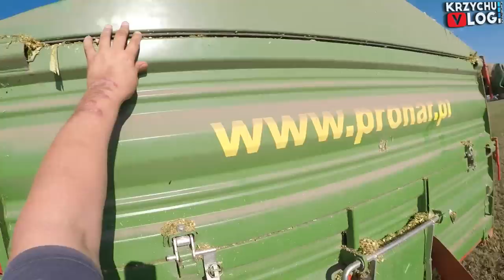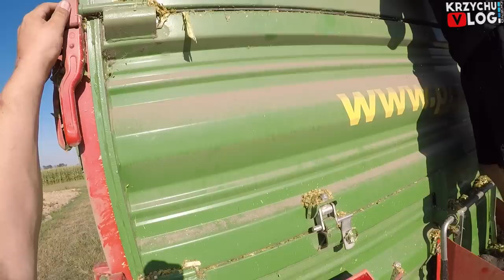Kiszonka 2020 😱 Awaria za Awarią [Podsumowanie] 🔥 Nie Starczyło QQ & Prasowanie Siana 🌱 MafiaSolec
Muzyka:
1. Cypis - Gdzie jest biały węgorz (ENDRIU BOOTLEG)
2. Zivert - Fly (Ziemuś & Fleyhm Bootleg 2020)